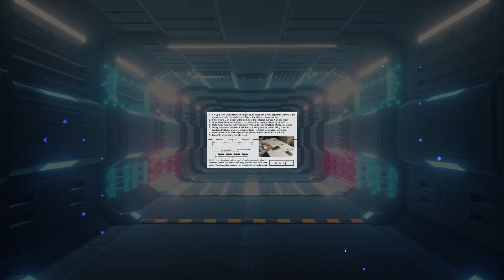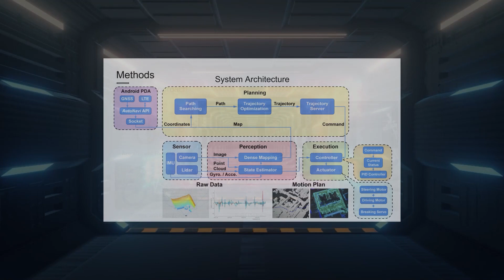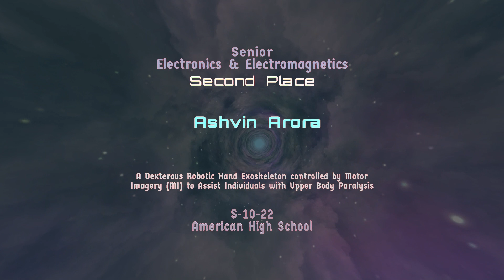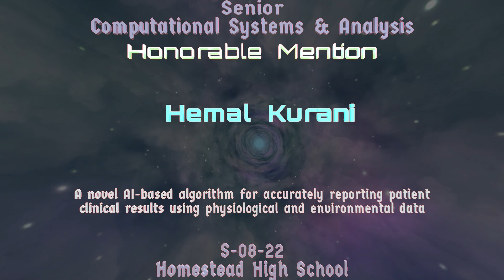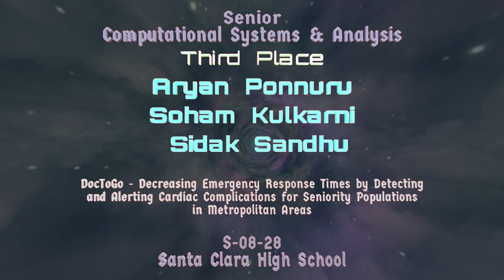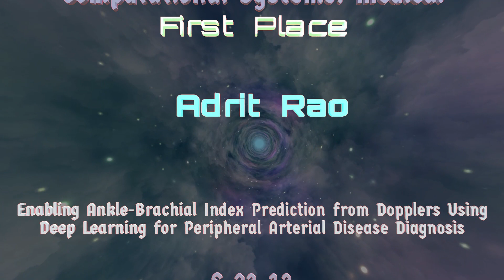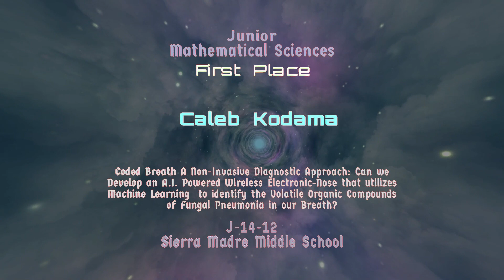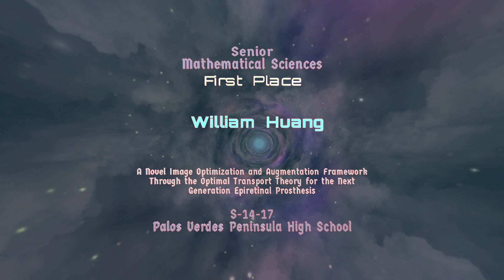CSEF 2022 Categories 08 10 14 23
California Science & Engineering Fair Awards for Categories 08, 10, 14 and 23. Electronics, Mathematics and Computational Systems